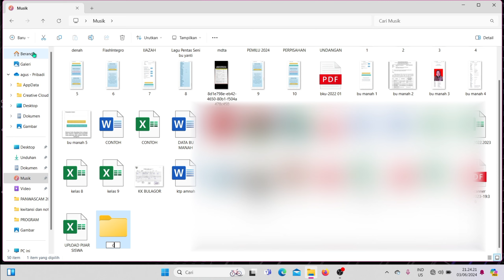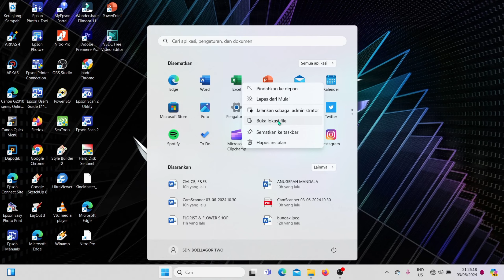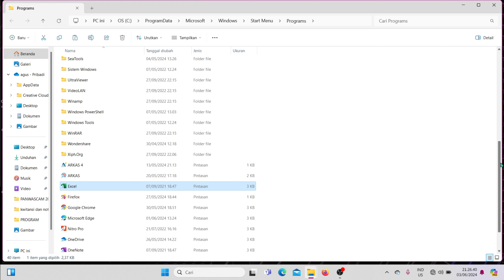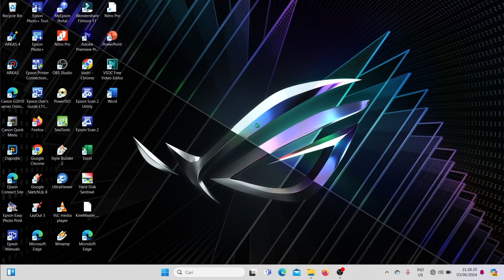Menghapus / Memindahkan Shortcut yang Penuh di Desktop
Mengatasi shortcut yang penuh di desktop bisa menghapus atau memindahkannya, disini saya menggunakan windows 11